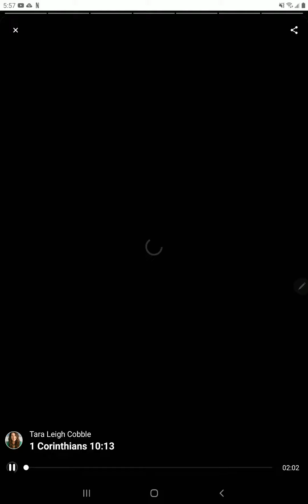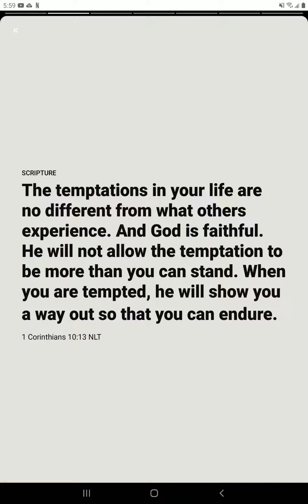424 Victory when tempted